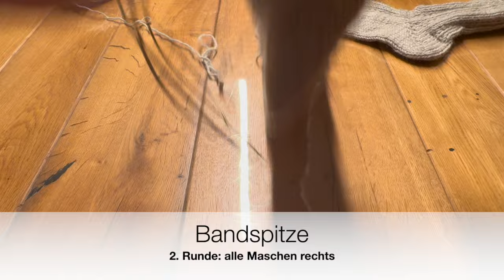Tutorial: cozy forest socks